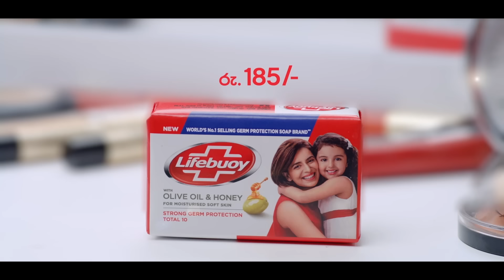Jaanu | Episode 280 - (2024-03-21) | ITN